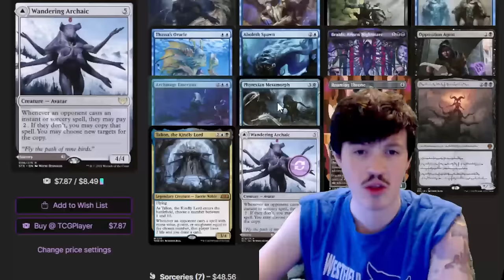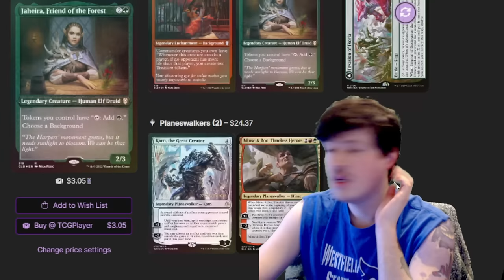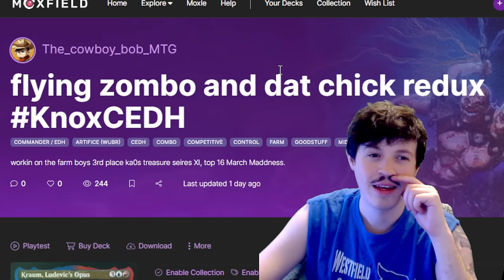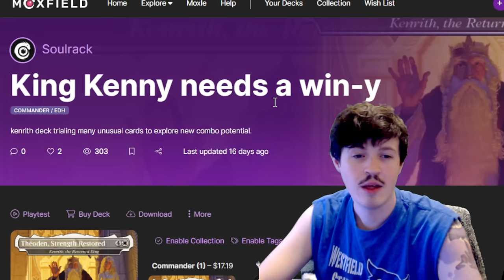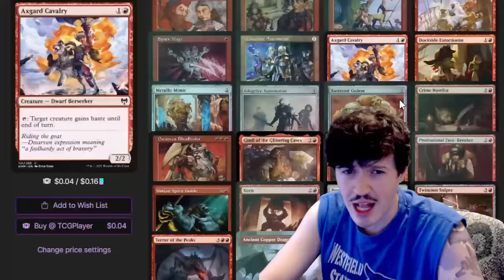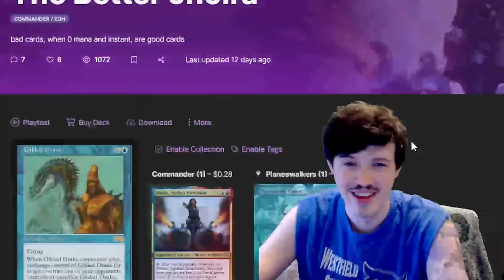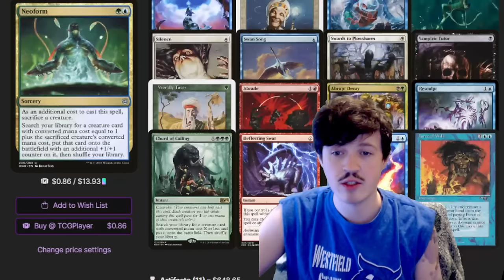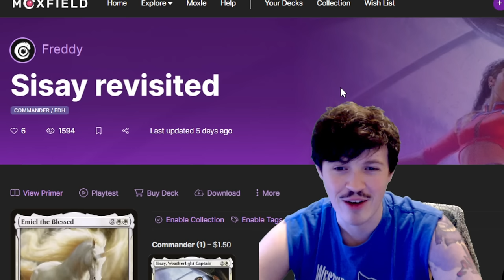The Top Decks At This cEDH Tournament Had Me So Excited! | Top 16 cEDH Breakdown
Hey Youtube!

or add me directly at: comedian_mtg